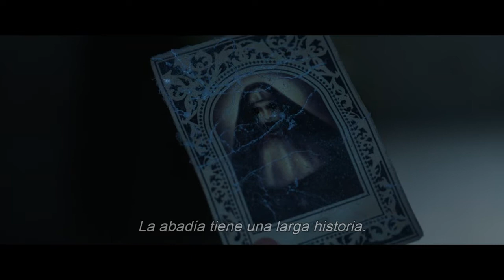LA MONJA. Tráiler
El realizadorJames Wan, director de las exitosas películas de terror que fueron todo un récord, “El Conjuro” y “El Conjuro 2,” explora otro rincón oscuro de ese universo con “La Monja.” Dirigida por Corin Hardy (“Los Hijos del Diablo”), la nueva celebración del susto está producida por Wan y por Peter Safran, quien también produjo todas las películas en la franquicia “El Conjuro”.

Cuando una joven monja en un convento de clausura en Rumania se quita la vida, El Vaticano envía para investigar el caso a un sacerdote con un pasado que lo atormenta y a una novicia que está en el  umbral de sus votos finales. Juntos deberán develar el secreto profano de la orden. Ambos se enfrentarán, arriesgando no solo sus vidas sino además su fé y sus propias almas, a una fuerza maligna bajo la forma de la misma monja demoníaca que ya aterrorizó al público en “El Conjuro 2,” mientras el convento se convierte en un campo de batalla entre los vivos y los condenados.